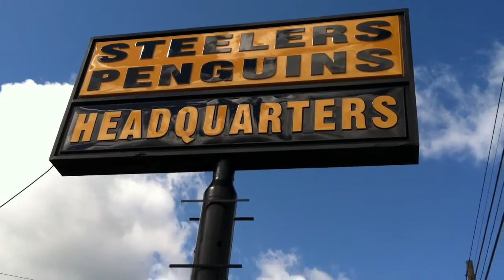Breezewood Pa.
Steelers  Penguins Pirates Store in Breezewood Pa. Formally Crawfords Museum.Across the street from the Gateway Plaza.